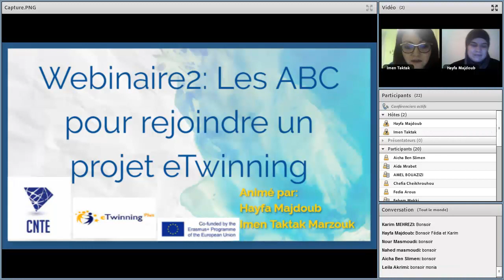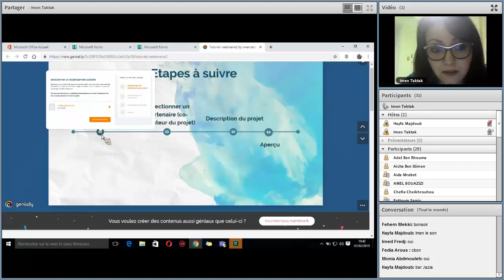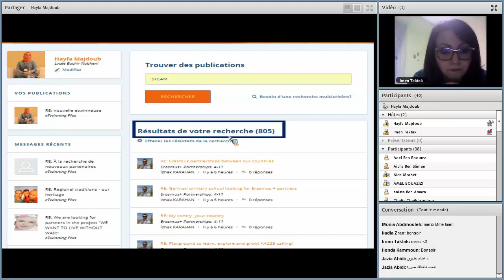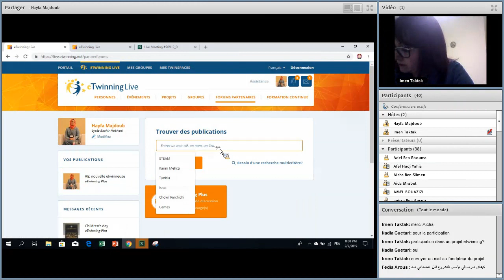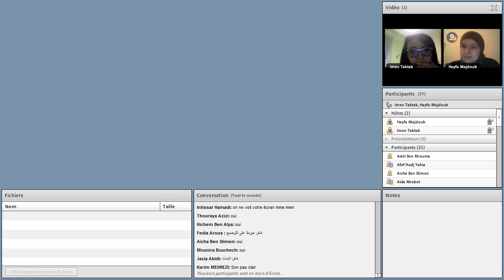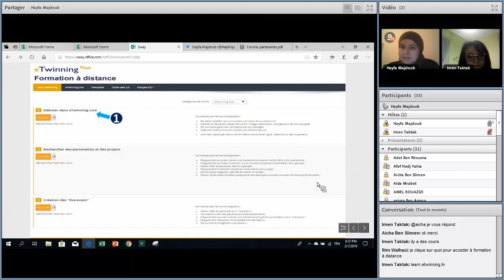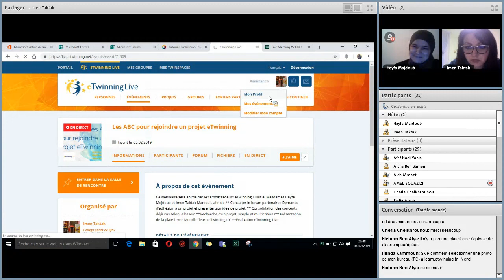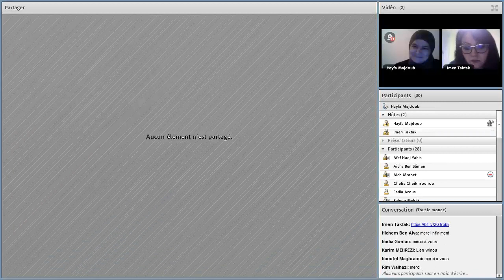Live Meeting_eTwinning Webinar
Webinaire eTwinning pour les eTwinneurs tunisiens